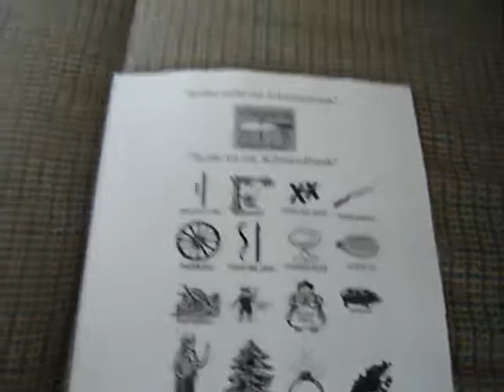Schnitzelbank (last 2 rounds)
Oktoberfest 2007!